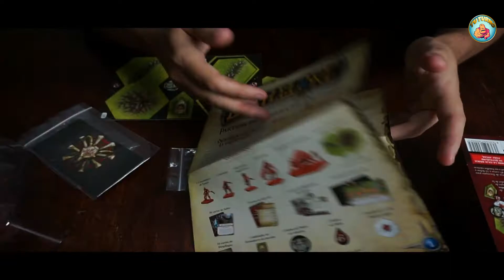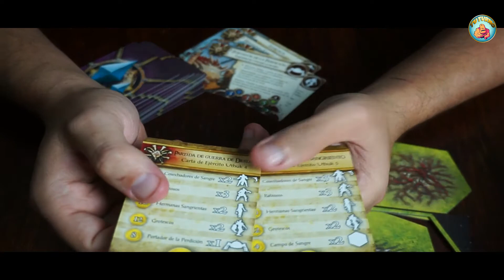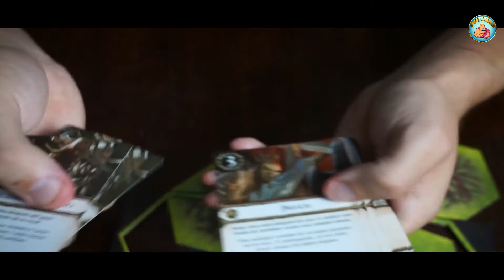Battlelore: Partida De Guerra De Desdén- Unboxing Español- Tu Turno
Partida de Guerra de Desdén presenta 4 nuevas Unidades y 5 nuevas Cartas de Escenario para añadir más emoción a tus batallas. Con nuevas miniaturas de plástico, cartas, fichas y piezas de terreno, Partida de Guerra de Desdén aporta mayor profundidad a tus batallas tácticas en Terrinoth.